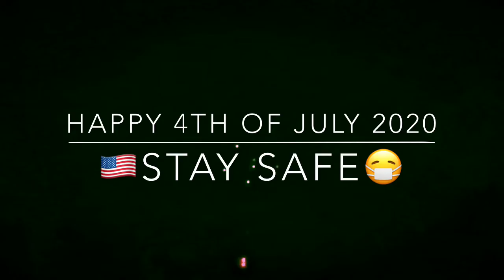Yanky Doodle Boy